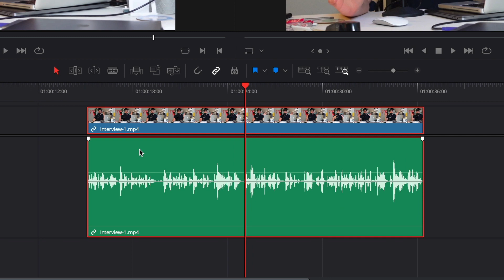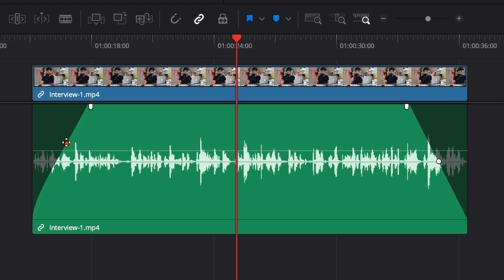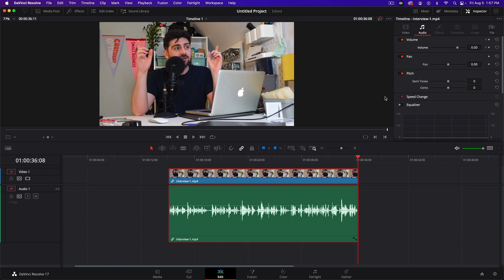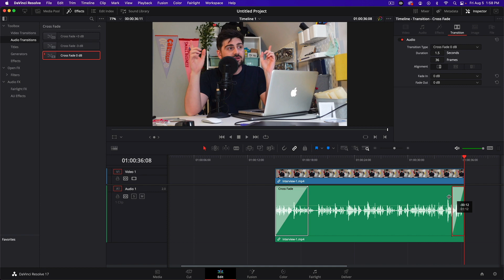How to Fade In and Fade Out in Davinci Resolve: Step by Step Guide to Fading Audio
In this tutorial, we'll show you how to fade in and fade out in Davinci Resolve. We'll show you how to fade audio using handles, keyframes and the crossfade transition effect.